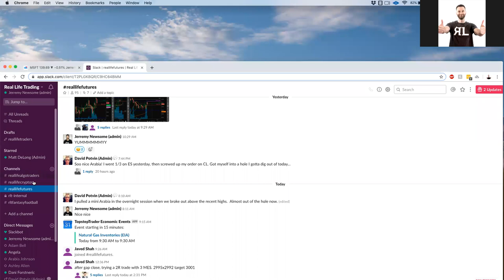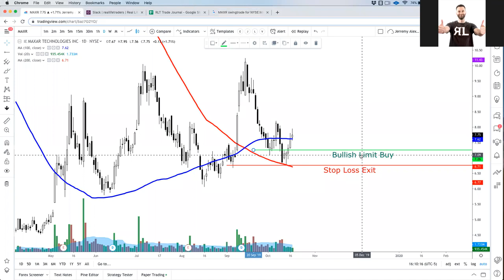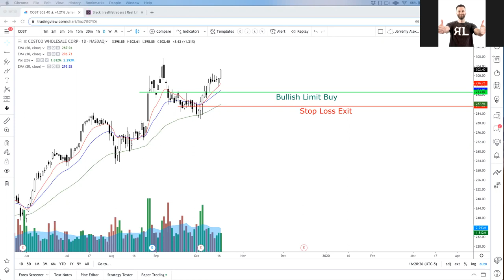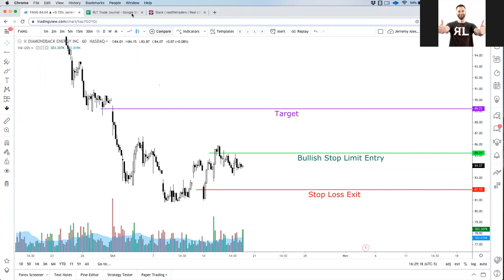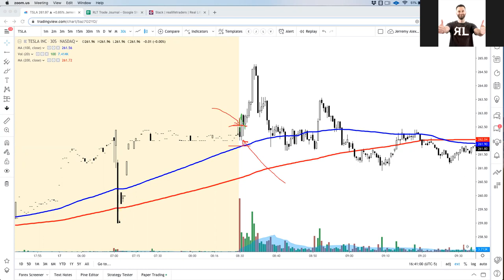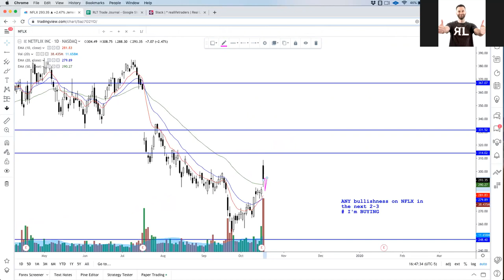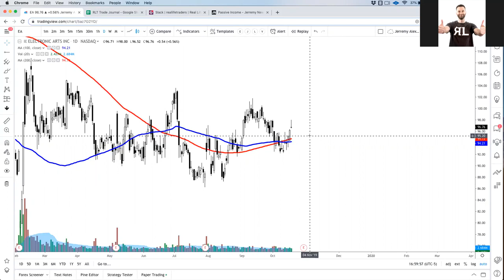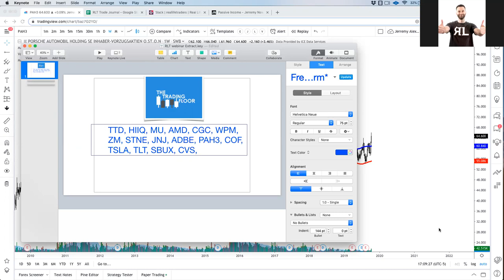Transportation Thursday October 17th, 2019